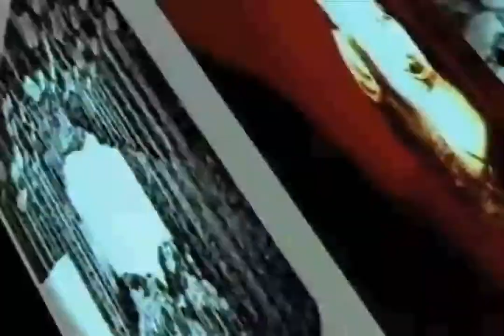P-Model - Yume miru chikara ni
1995 - Nippon Columbia

Director: Hidenori Ishida
Composers: Susumu Hirasawa & Kenji Konishi